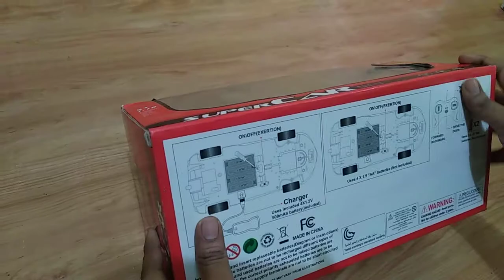Remote Controlled Super Car with Opening Doors, Red for Kids